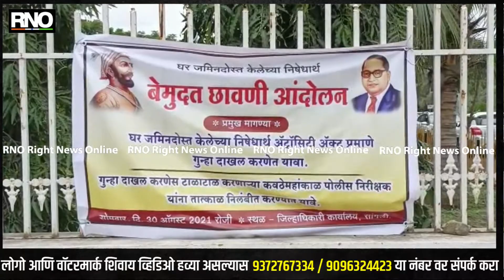SANGLI | जिल्हाधिकारी कार्यालयासमोर बौद्ध कुटूंबियाचे छावणी आंदोलन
कवठेमहांकाळ तालुक्यातील अगळगाव येथील बौद्ध कुटूंबियाचे गावगुंडा कडून घर पडल्याच्या निषेधार्थ जिल्हाधिकारी कार्यालयासमोर छावणी आंदोलन करण्यात आले.
कवठेमहांकाळ तालुक्यातील अगळगाव येथील बौद्ध कुटूंबियाचे गावगुंडाकडून घर पाडल्याच्या निषेधार्थ जिल्हाधिकारी कार्यालयासमोर छावणी आंदोलन करण्यात आले. बौध्द कुटुंबाचे राहते घर जेसीबीने जमीनदोस्त करण्यात आले होते त्या आरोपींवर गुन्हा दाखल करून पीडित कुटूंबियाना न्याय मिळाला यासाठी आज रिपब्लिकन स्टुडंट युनियनच्यावतीने जिल्हाधिकारी कार्यालयासमोर छावणी आंदोलन करण्यात आले.

बाईट:-पीडित कटुबिंय